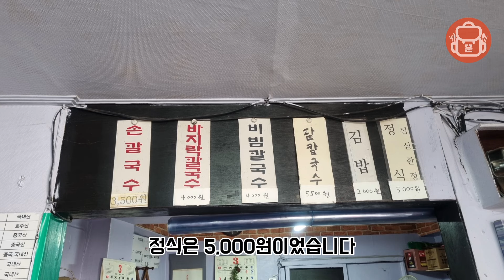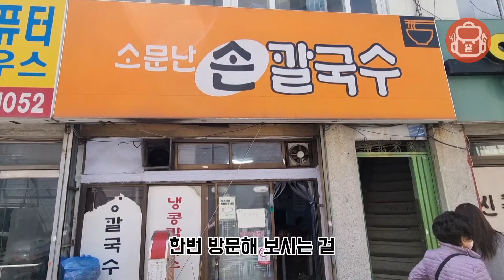부산맛집 살다살다 이런 가성비 식당은 처음 입니다..무조건 재방문 각!!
(여러분들의 후원은 영상 제작에 큰 도움이 됩니다)

소문난 손칼국수
주소: 부산 남구 수영로 172
영업시간: 오전11시~저녁6시까지
(브레이크 타임 오후2시~3시30분)

✅ BGM

🎵Track : Cowboy Blues -

🎵Track : 오예 봄이다!!